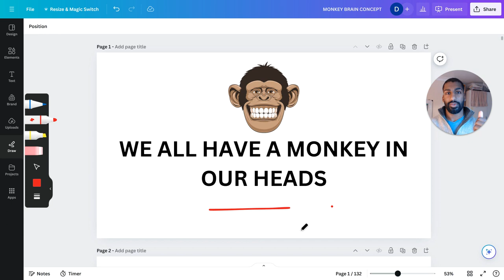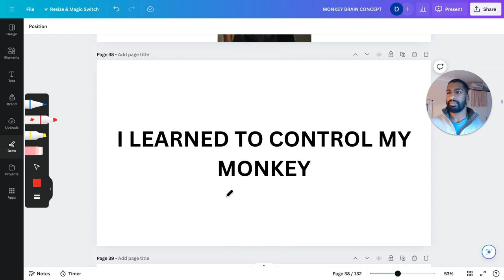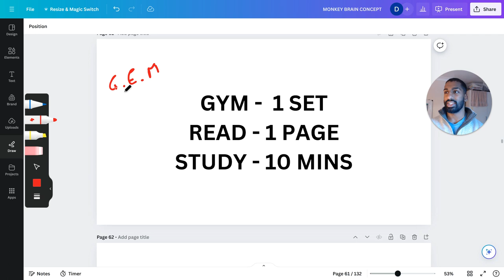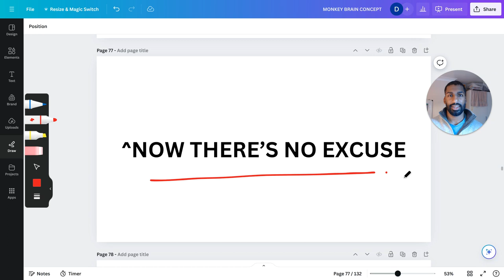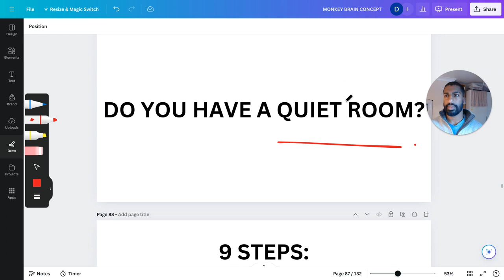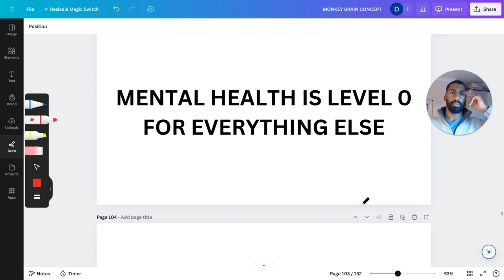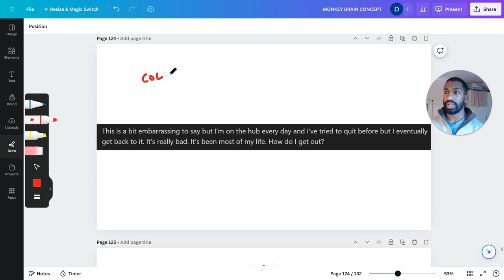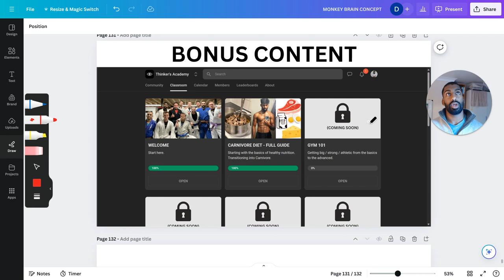Stop Procrastinating FOREVER! (9 Steps)